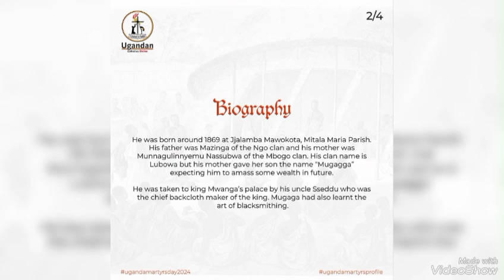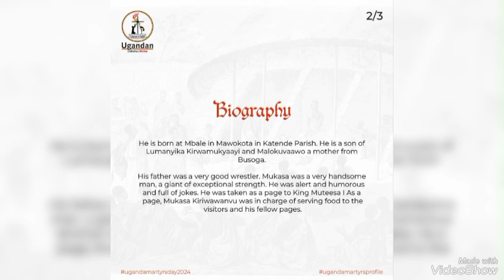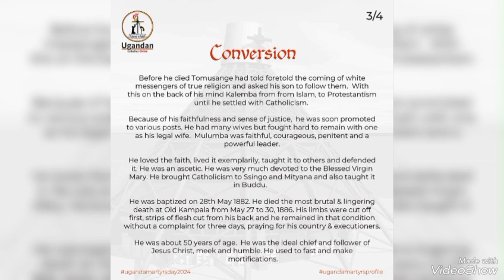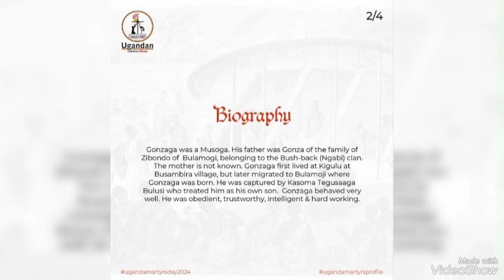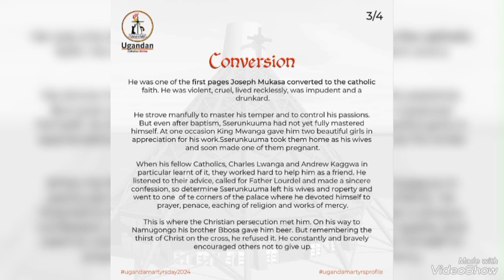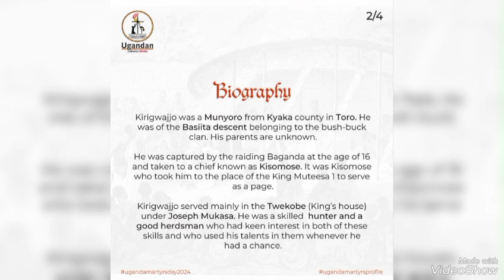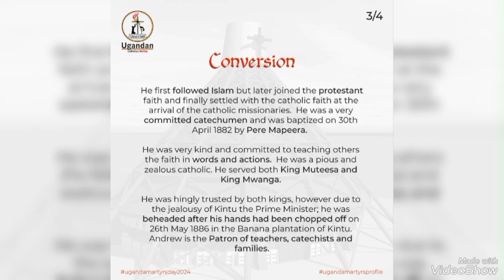FATHER KATO 04.06.2024